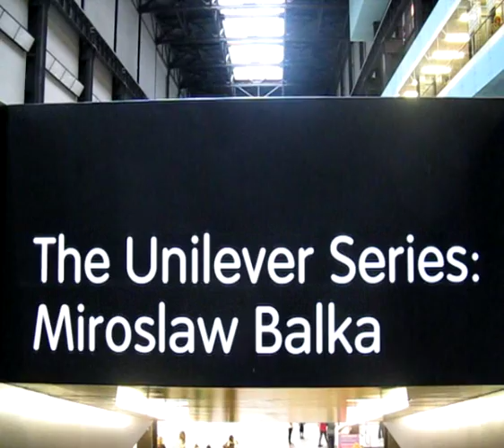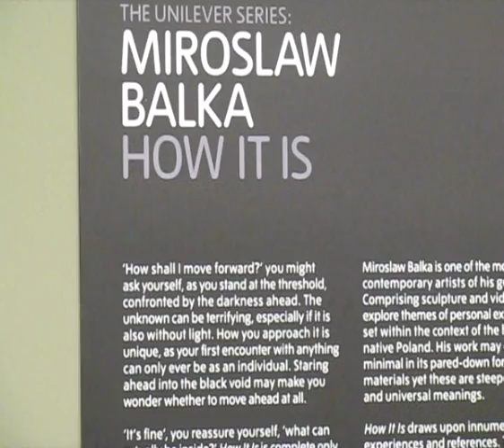HOW IT IS: Miroslaw Balka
The latest commission in The Unilever Series, How It Is by Polish artist Miroslaw Balka, is a giant grey steel structure holding a vast dark chamber, which in its construction reflects the surrounding architecture of Tate Modern almost as if the interior space of the Turbine Hall has been turned inside out. Hovering somewhere between sculpture and architecture, it sits on two-metre stilts and stands thirteen metres high and thirty metres long. Visitors can walk underneath it, listening to the echoing sound of footsteps on steel above, or enter via a ramp into its pitch-black interior. (From Tate Modern Website)